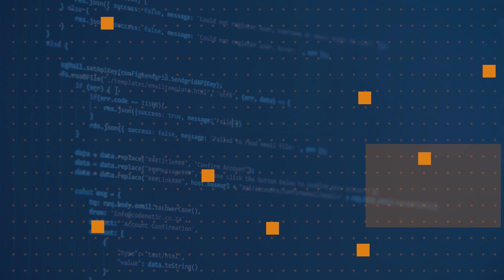How do I start learning Python on Windows? | One Dev Question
Matt Wojo is back to talk more about WSL.